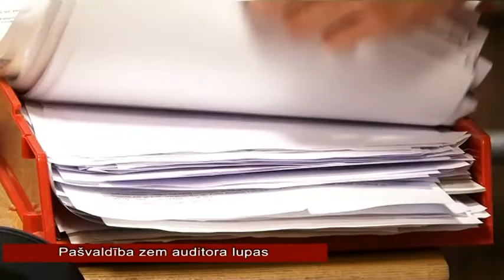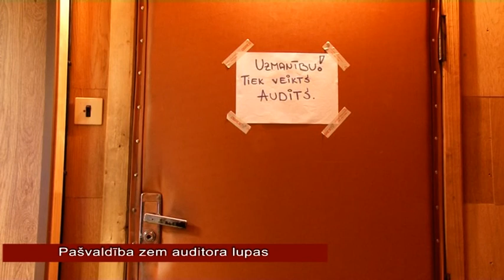OgresTV: pašvaldība zem auditora lupas (15.02.2013)